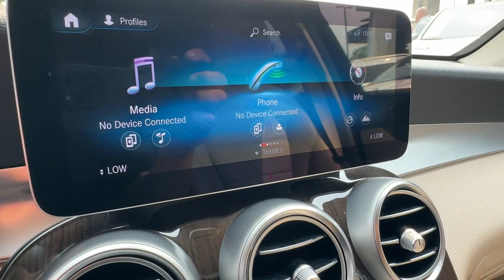2020 Mercedes-Benz GLC GLC 300 Falls Church, Alexandria, Arlington, Washington DC, Bethesda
2020 Mercedes-Benz GLC GLC 300 WDC0G8DB5LF724624 Video

This 2020 Mercedes-Benz GLC GLC 300 WDC0G8DB5LF724624 is full of phenomenal features such as: